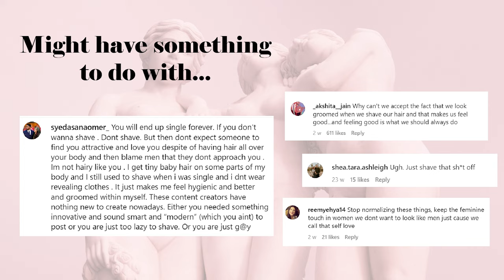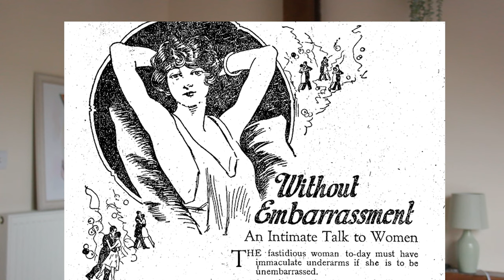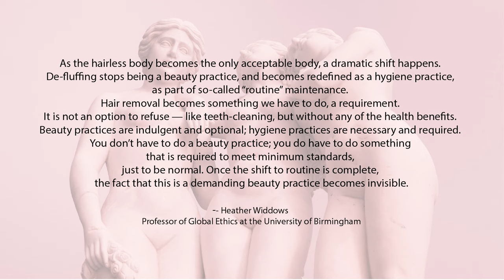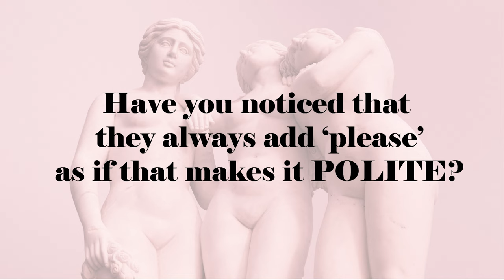Why is female body hair considered unattractive? (a.k.a. should I shave my legs?)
In this video we're going deep into the female body hair debate, talking about the history of body hair removal and why it's considered unattractive to have body hair as a woman, even in 2023.

After taking you through a hair removal history timeline, I explain why body hair positivity is so important, it's ties to feminism, and why something that's often brushed off as trivial is actually a symptom of larger patriarchal systems and gender binaries.

Chapters:
0:00-4:13 - My personal experience with body hair
4:14-9:32 - History of body hair removal
9:33-11:26 - Hygiene/'Looking after yourself'
11:27-13:27 - Infantilization of women
13:28-15:23 - Feminism, gender binaries and body hair
15:24-18:55 - Why the body hair debate matters
18:56-21:03 - Brands/influencers reclaiming body hair
21:04- 23:25 - Conclusions - should I shave my legs?

Sources:
'Body Hair Is Natural. Society Thinking Otherwise Is Dangerous' by Heather Widdows

'DREADED "OTHERNESS: Heteronormative Patrolling in Women's Body Hair Rebellions' by Breanne Fahs

Billie razors (not an ad)
Estrid sustainable razors (not an ad)

Instagram screenshots from @cottyconcha